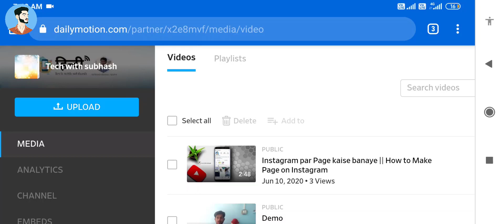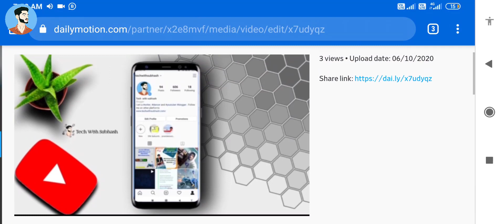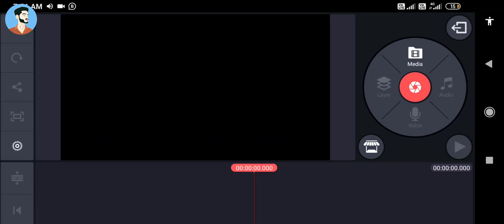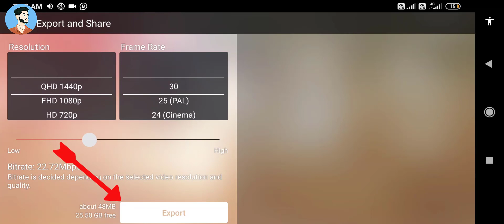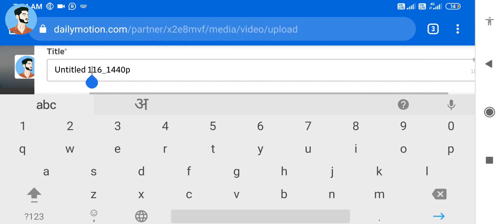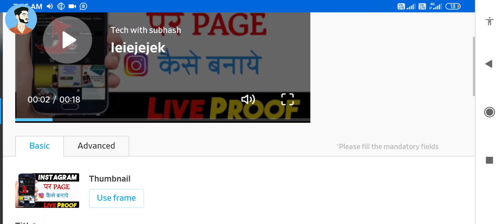How to add thumbnail on dailymotion videos ( Hindi )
How to add thumbnail on dailymotion videos

Agar aap dailymotion par video banane ho to is video me maine bataya hai ki kaise aap dailymotion par custom thumbnail laga sakte ho.

लोगों के मन में बहुत से सवाल है इंटरनेट को लेकर,, लेकिन वह पूछे किससे ??  【TECH WITH SUBHASH】 एक ऐसा चैनल है जहां पर लोगों के सवालों के जवाब दिए जाते हैं ।